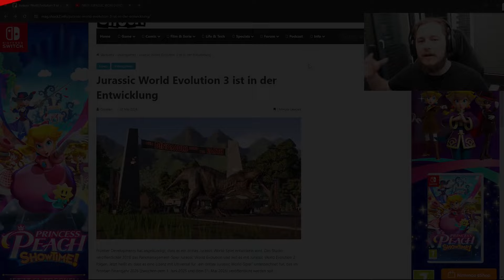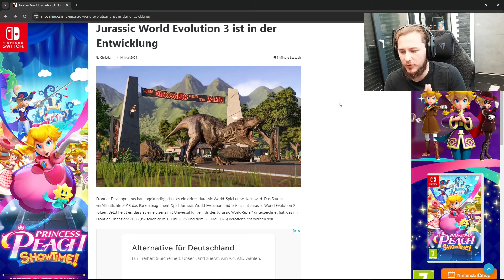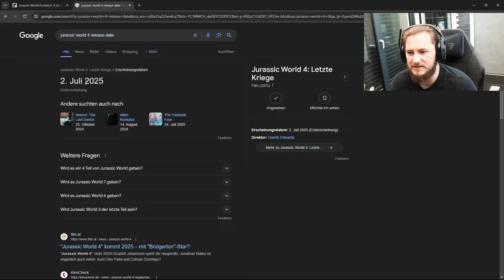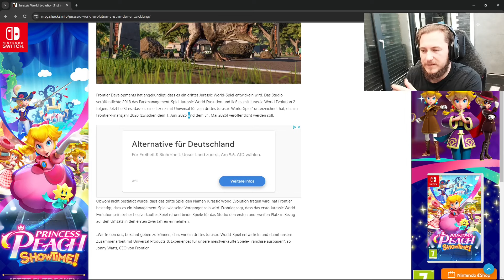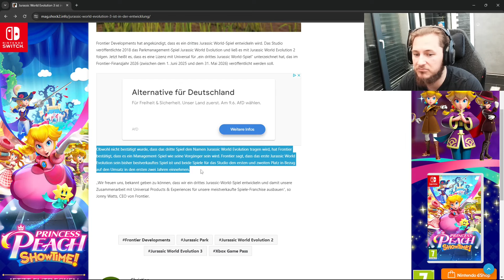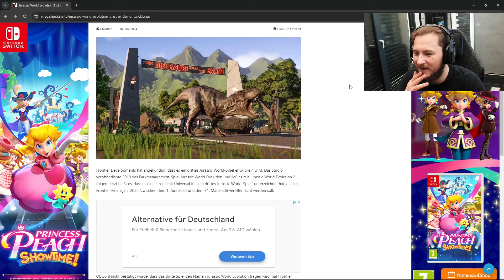JURASSIC WORLD EVOLUTION 3 ist offiziell bestätigt!